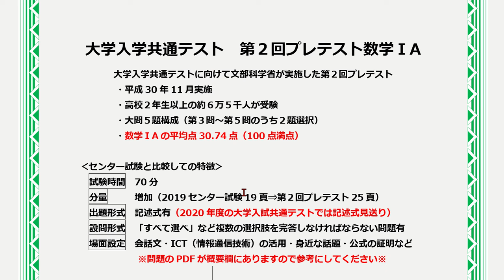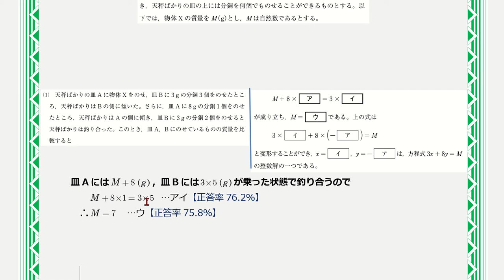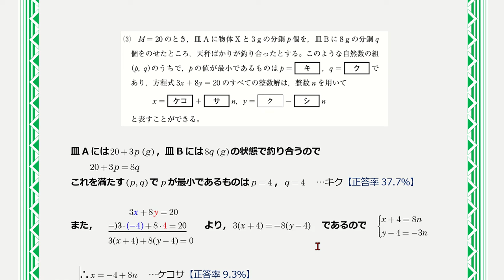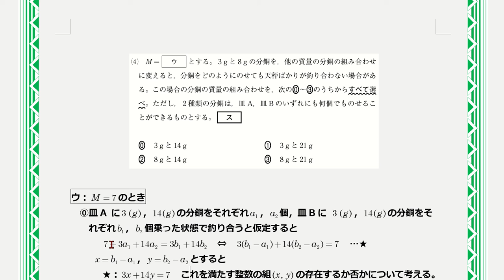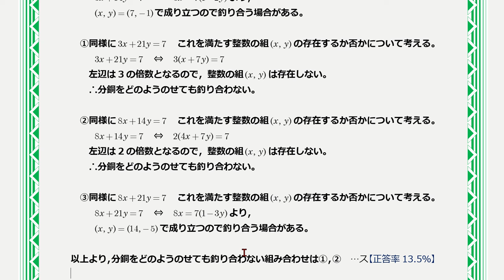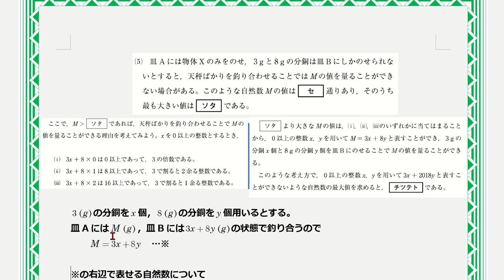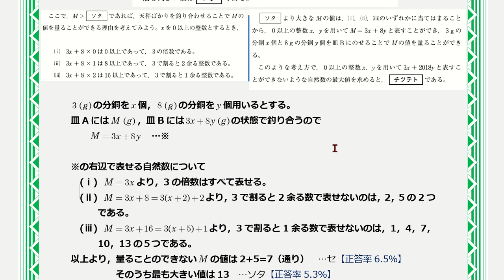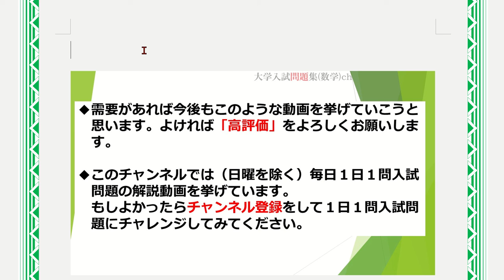【大学入学共通テスト】平成30年度・数学ⅠA（プレテスト）・第４問・解説 ※固定コメントに動画内データ・表現の訂正事項有※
センター試験から大学入学共通テストに移行するにあたって実施された、平成30年度試行調査（プレテスト）の数学ⅠA・第４問の解説動画です。

▼平成30年度大学入学共通テスト数学・プレテスト・数学ⅠA・第４問 問題（PDF）▼

‹‹大学入学共通テスト　第２回プレテスト数学ⅠA››
センター試験から大学入学共通テストに移行するにあたっての２回目の試行調査
・平成30年11月実施
・高校２年生以上の約６万５千人が受験
・大問５題構成（第３問～第５問のうち２題選択）
・数学ⅠAの平均点30.74点（100点満点）

‹センター試験と比較しての特徴›
　試験時間　70分
　分量　　　増加（2019センター試験19頁⇒第２回プレテスト25頁）
出題形式　記述式有（2020年度の大学入試共通テストでは記述式見送り）
設問形式　「すべて選べ」など複数の選択肢を完答しなければならない問題有
場面設定　会話文・ICT（情報通信技術）の活用・身近な話題・公式の証明など

【宣伝】
このチャンネルでは大学入試問題の解説を通じて、入試問題へのアプローチ・考え方をお伝えしていきます。
日曜を除く毎日、動画を投稿していますので、勉強のペースメーカーとして活用してください。

このチャンネルのメインコンテンツは２つ

❶大学入試問題解説
（日曜を除く）毎日１問、大学入試問題の解説動画をUPしています。様々なレベルの問題を扱う予定なので、毎日入試問題にチャレンジしてみてください。

❷数学Ⅲ・積分計算チャレンジ
（日曜を除く）毎日１問、数学Ⅲの積分問題の解説動画を投稿していきます。数学Ⅲの積分は触っていないと感覚が鈍ってしまうので、ペースメーカーとしてぜひ活用してください。（日曜日はその週の問題の復習をするとさらに効果的！！）

◆その他
›質問・コメントは随時受け付けてますので、遠慮せずどうぞ！！

◆最後に
勉強は積み重ねが大事です。毎日の勉強のお供にこのチャンネルをぜひ活用してください！！